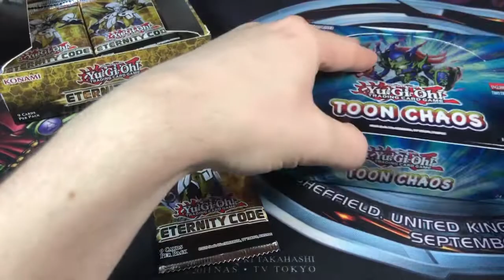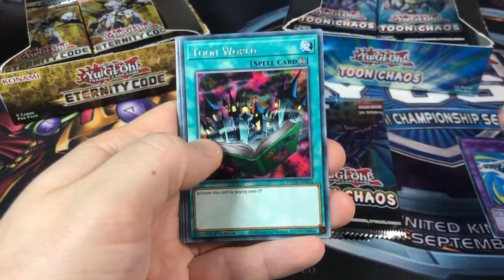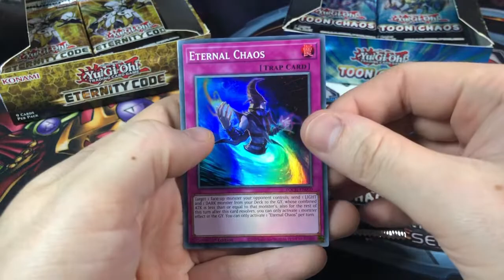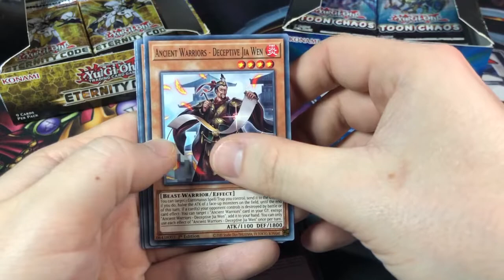2PADKTDA #0106 - ASMR Yu-Gi-Oh! Pack Opening - Toon Chaos & Eternity Code! WORST ASMR EVER!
Deepest apologies for the lack of an upload yesterday, don't worry, I'm disgusted in myself! Hahaha, 2 UPLOADS TODAY!

Sub4EternalChaos

asmr yugioh 2PADKTDA APADKTDA Yu-Gi-Oh!